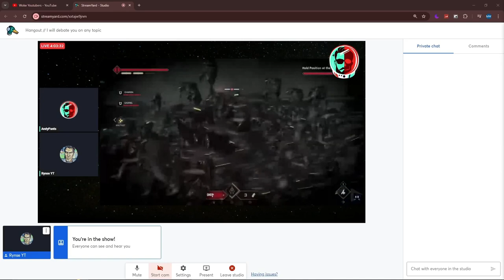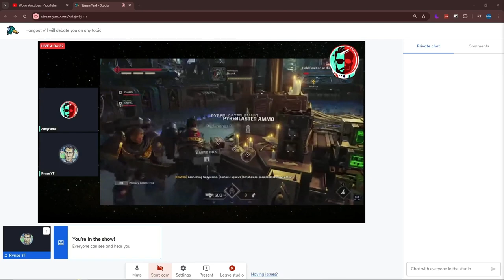AndyPants Gaming VS Rynse Debate [RE-UPLOAD W/ COMMENTS ENABLED]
Hey guys, I decided to re-upload this so you guys could see what AndyPants deleted. Feel free to make fun of me or make fun of Andy, just know I do not silence people and I will always allow people to have their opinions on me. Enjoy!